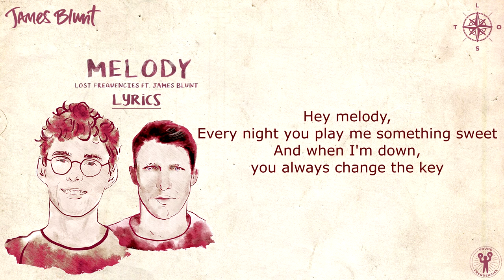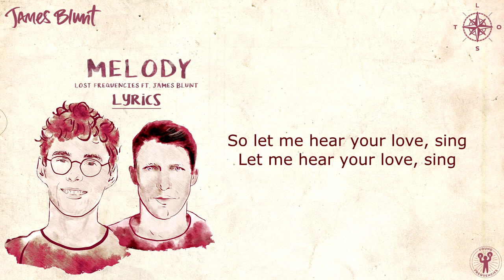Lost Frequencies ft. James Blunt - Melody - [Lyrics]🎵